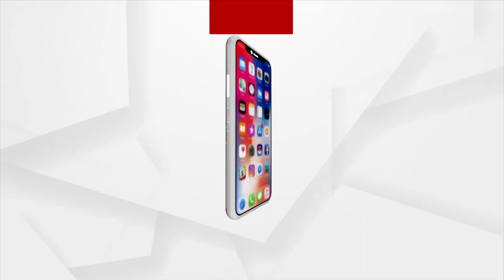HEADLINES @ 12 AM | 03 Mar 2022 | ARGUS NEWS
+ବଢୁଛି ନିର୍ବାଚନୀ ହିଂସା
+ସକାଳେ ବଚସା, ରାତିରେ ଫୁଟିଲା ବୋମା
+ ଝାରସୁଗୁଡ଼ା ବେଲପାହାଡ଼ ସ୍ଥିତ ଟିଆରଏଲ କ୍ରୋସାକି କାରଖାନାରେ ଅଗ୍ନିକାଣ୍ଡ
+ ୟୁପିରେ ଚାଲିଛି ଷଷ୍ଠ ପର୍ଯ୍ୟାୟ ମତଦାନ
+ଏବଂ ବାରବାଟିରେ ହେବ ଟିଟ୍ବେଣ୍ଟି ମୁକାବିଲା